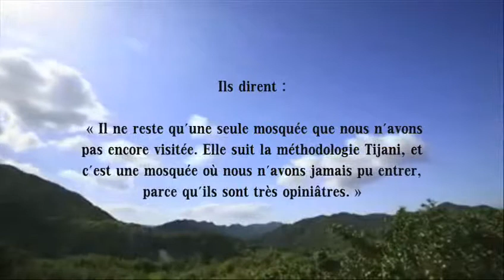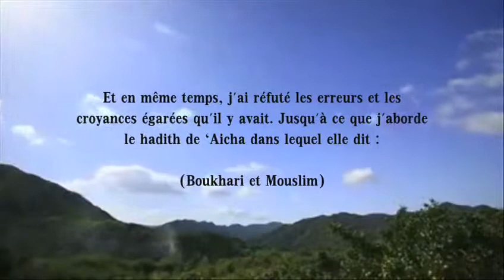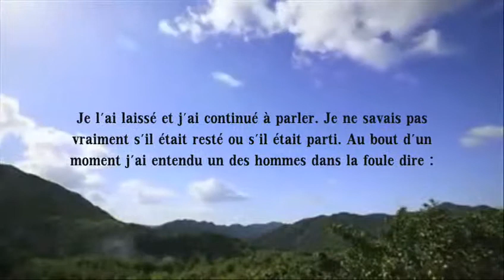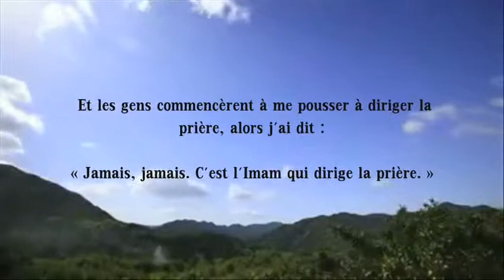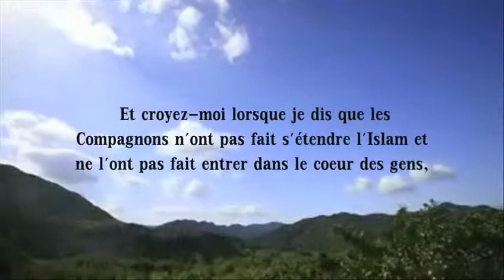La Douceur dans la Da'wa et ses Fruits 2 (Sheikh Rabi'Ibn Hadi Al Makhdali)